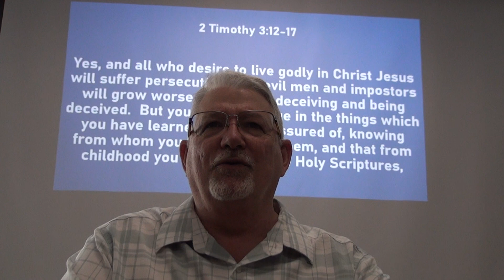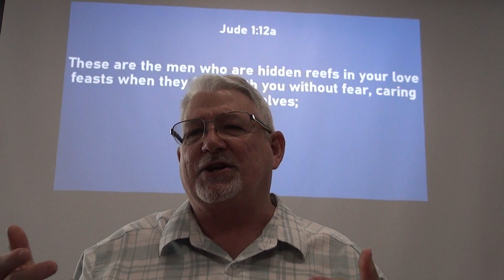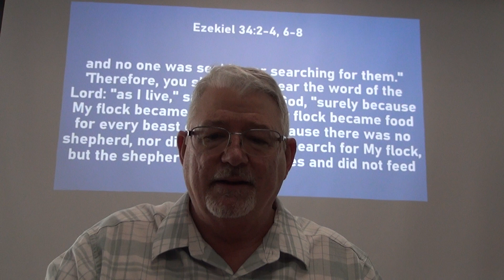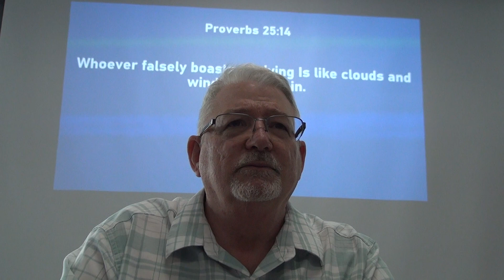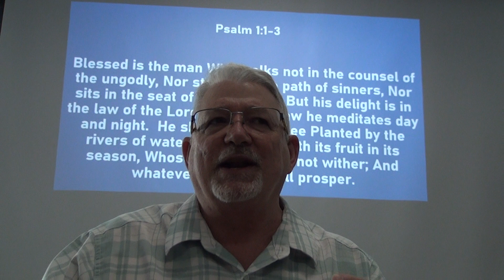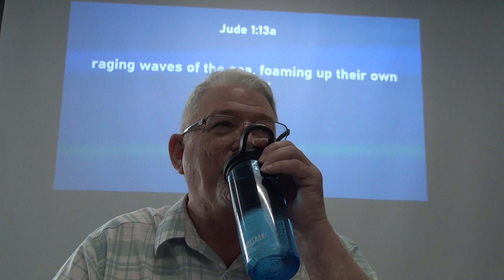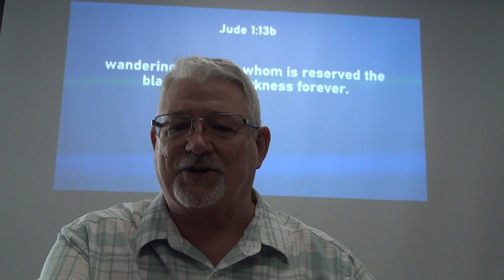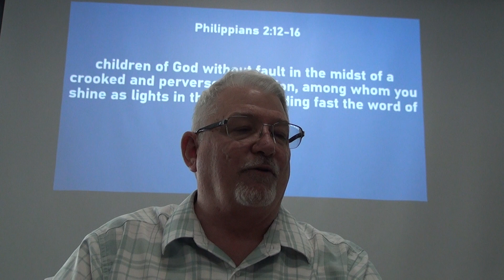Selfish barren leaders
Jude gives us the opportunity to see what false prophets, teachers, and non-believers act and look like when they invade the body of Christ.  He has given us behaviors and characteristics to watch out for, not only to make sure we don't get mislead, but to show what we are not to become.  He has given examples using people from the Old Testament, Cain, Balaam, and Korah.  This week he adds examples from nature to enhance the characteristics we are to avoid.